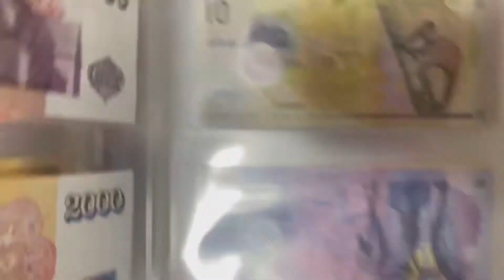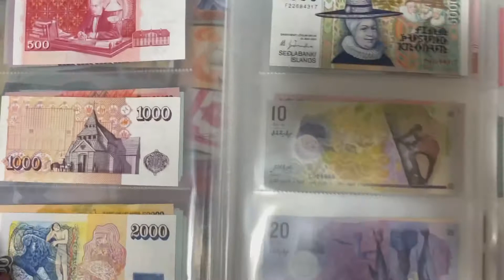Icelandic Krona banknotes collection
Today I will show you my Icelandic Krona banknotes collection！Unfortunately I still miss the 10000 Krona note. But I hope I can get it soon！And the 2000 Krona is very rare now！And I also like the design！Let's take a look with these beautiful banknotes！